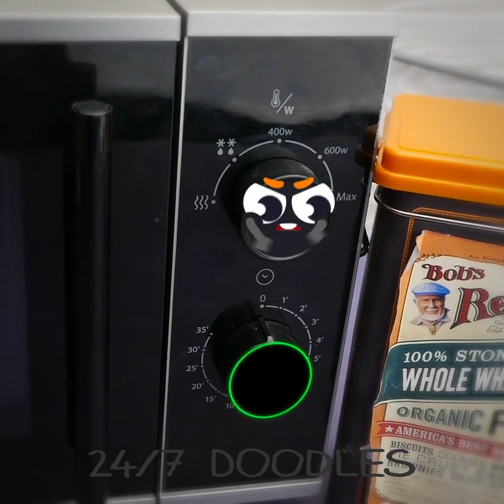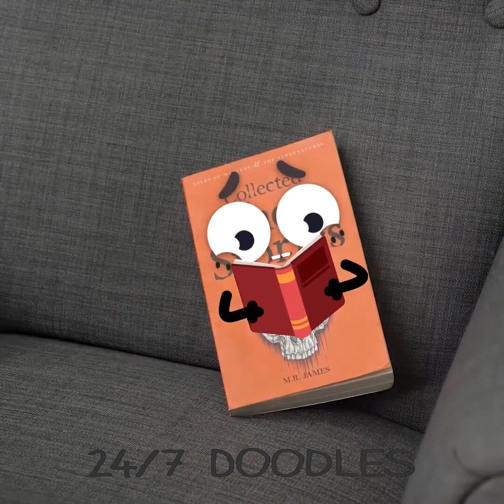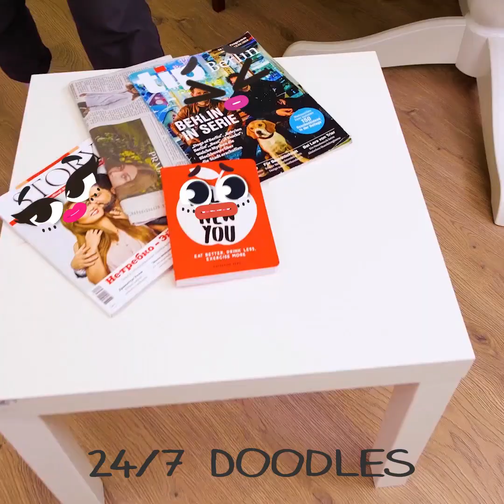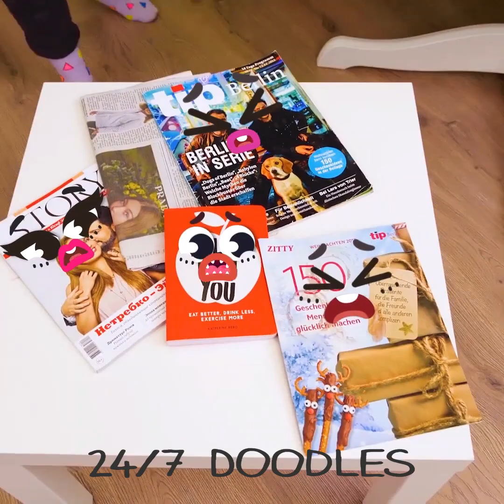OMG! My Life Is A Fail! Funny Moments All Doodles Relate To - 24/7 DOODLES